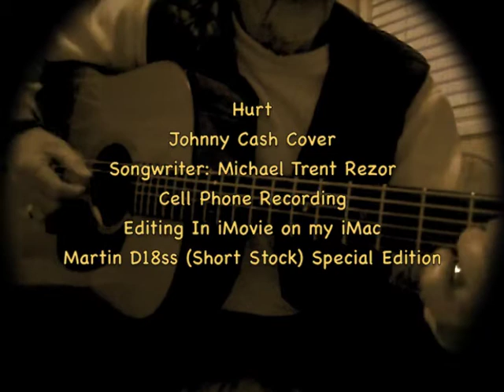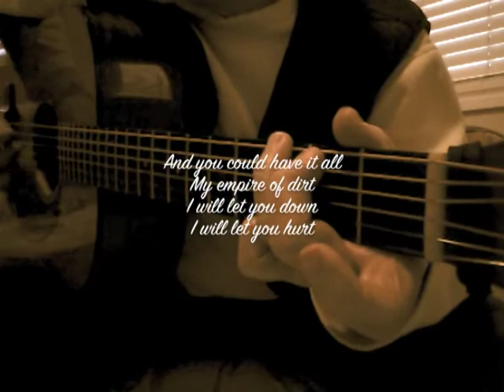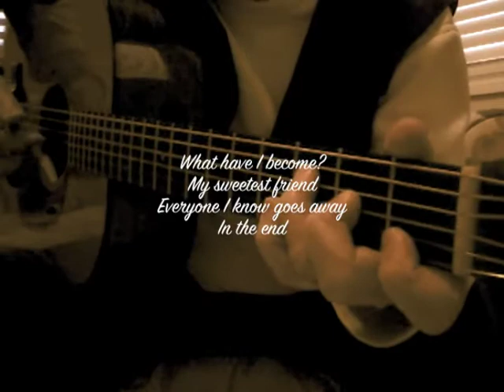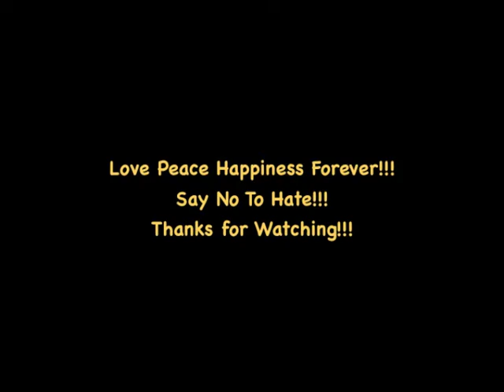Hurt - Johnny Cash Cover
Hello folks, this is my cover of a Johnny Cash song called “Hurt”. Written by Michael Trent Reznor. Original by "Nine Inch Nails". Cash recorded it in 2002 for his album, “American IV: The Man Comes around”. It was one of Cash’s last songs.The Cash video for the song was filmed in February 2003. Cash was 71 at the time and his heath was rapidly declining. He died seven months later on September 12. In July 2011, the music video was names one of “The 30 All-Time Best Music Videos” by Time. It was ranked the greatest music video of all time by NME.

There will be no ranking for my video for sure :) I tried it for the first time today.  It’s a great fingerstyle song so I did it fingerstyle. Very raw. Please excuse any mistakes.